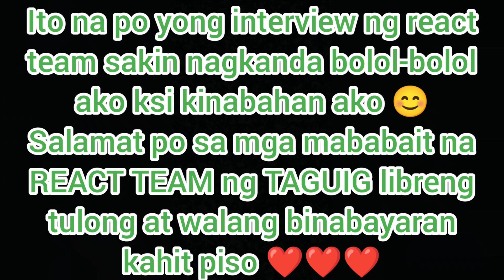TEAM REACT NG TAGUIG CITY tinulungan kami sa C6 ng naplatan kami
Maraming slamat po sa team REACT ng TAGUIG CITY na tumulong sa amin ng naplatan kami sa may C6 lower bicutan at sila po mismo ang nag kalas at nagpalit ng gulong namin na walang binabayaran na kahit piso kaya mabuhay po ang Taguig City